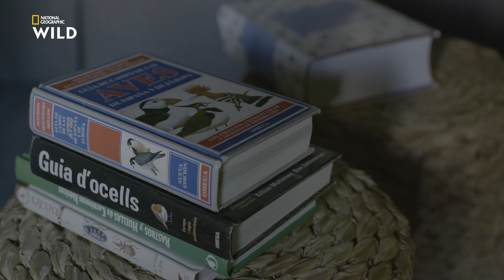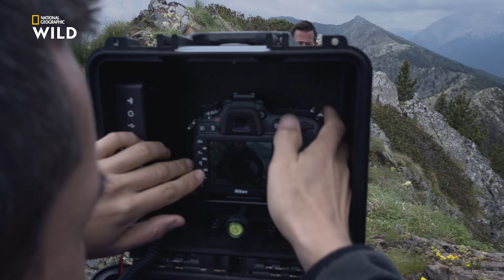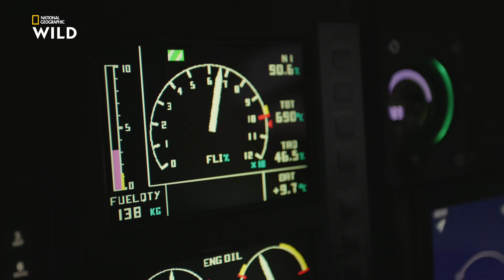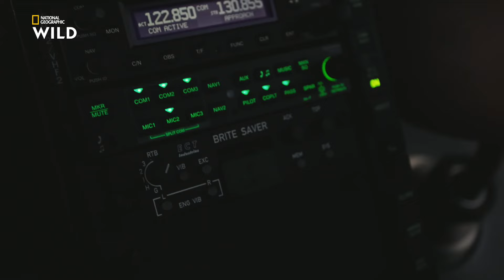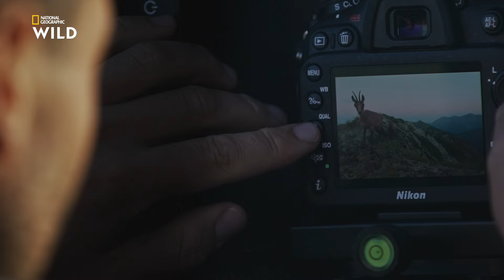ANDORRA AL NATURAL - Documental Completo | NATIONAL GEOGRAPHIC ESPAÑA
Desde NG nos hemos adentrado en el alma de Andorra, para dar a conocer la parte más desconocida de su naturaleza y su fauna, vista desde la perspectiva del fotógrafo y explorer de NG Jaime Rojo, a través del proyecto “Andorra al Natural”, donde mediante formatos audiovisuales descubrimos los animales más emblemáticos de Andorra y todos  sus hábitats, mostrando la transformación  del paisaje y su naturaleza durante cada época del año. Un documental editorial, creado por NG, de una duración de 24 minutos, donde Jaime Rojo, nos va a revelar, en su pura esencia, esos animales y esos paisajes, como jamás se han mostrado antes, mimetizándose con el entorno para poder así resaltar su autenticidad y singularidad.

Los mejores videos y documentales de National Geographic en español: Animales, Bienvenidos al canal oficial de NATIONAL GEOGRAPHIC ESPAÑA

Disfruta de los mejores videos de animales, ciencia, espacio, medio ambiente, historia y viajes, además de los mejores contenidos de las series y documentales de National Geographic en español.

Visita la web oficial de NATIONAL GEOGRAPHIC ESPAÑA para encontrar toda la información, vídeos, fotos y noticias de National Geographic.